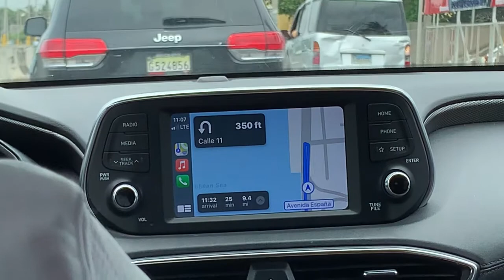From AVENIDA ESPANA to AVENIDA GEORGE WASHINGTON EL MALECON Santo Domingo DR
AVENIDA ESPANA - SANTO DOMINGO ESTE
PUENTE FLOTANTE
AVENIDA DEL PUERTO
RIO OZAMA
MONTESINO
AVENIDA GEORGE WASSHINGTON (EL MALECON)
SANTO DOMINGO DOMINICAN REPUBLIC